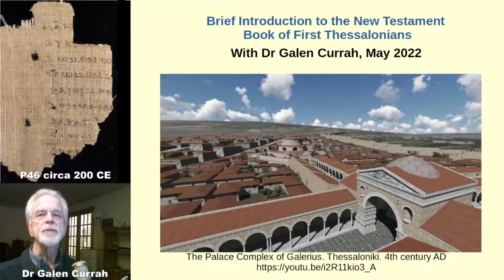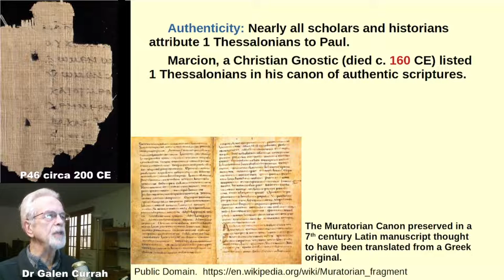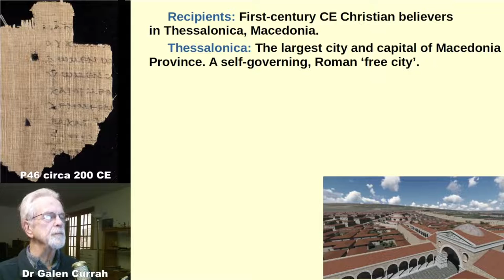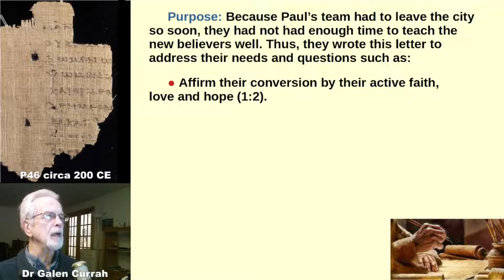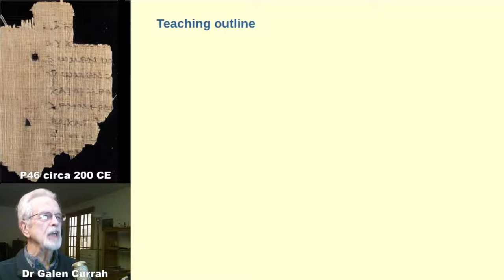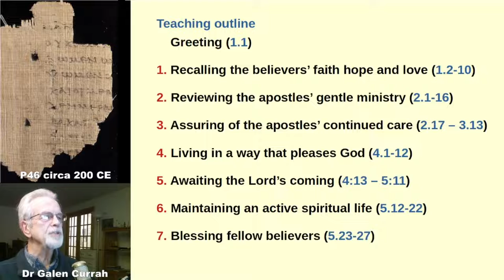Brief Introduction to 1 Thessalonians, with Dr Galen Currah